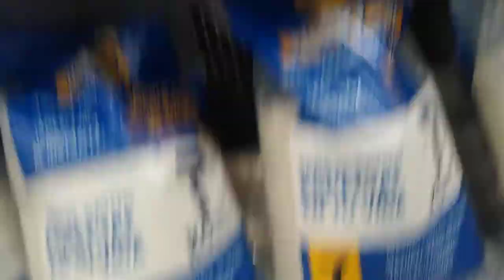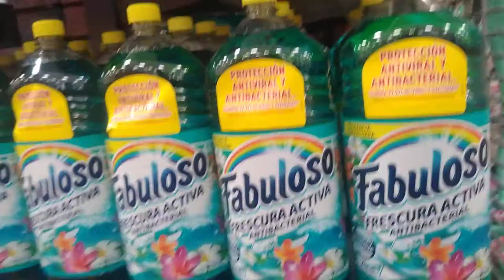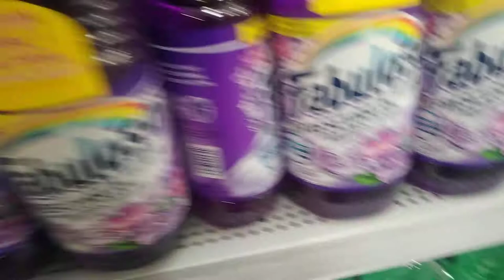Un Paseo por "WALMART" | Parqué VÉRTICE TLAXCALA CAPITAL..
Fuimos a checar precios para comprar algo de ropa y relajarnos un poco más..
de la rutina iba ser editado pero no sirvió mi cámara por lo cual decidí grabarlo por mi celular ...
Espero y les guste mi contenido...